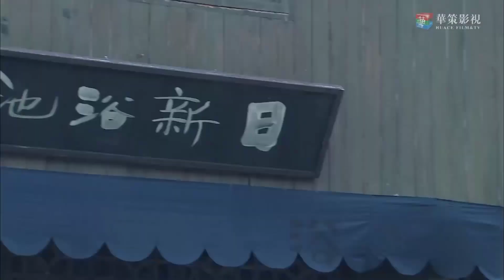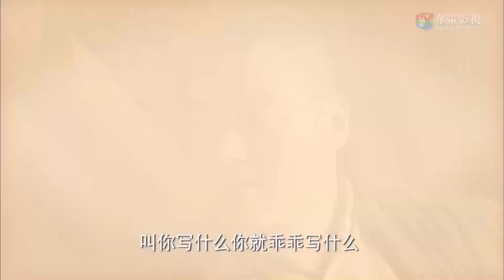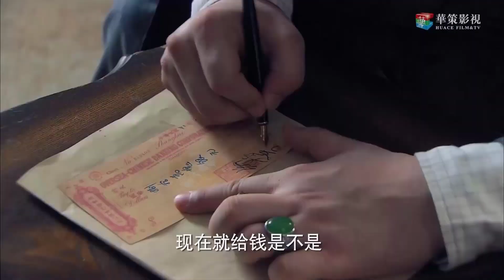[Thuyết Minh] BẾN THƯỢNG HẢI - ĐẤU TRANH SINH TỬ | Tập 21 | Phim Kháng Nhật Hành Động Hấp Dẫn 2020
➤ Trọn Bộ BẾN THƯỢNG HẢI - ĐẤU TRANH SINH TỬ Thuyết Minh

✤ Đạo diễn: Triệu Thanh
✤ Diễn viên: Vu Chấn, Hồ Khả
✤ Bộ phim BẾN THƯỢNG HẢI - ĐẤU TRANH SINH TỬ xảy ra trong bối cảnh Bến Thượng Hải những năm 30 thế kỷ 20, người Nhật vì muốn lũng đoạn thị trường mà thâu tóm cửa hàng âu phục của Đổng gia đồng thời giết hại vợ chồng ông chủ cửa hàng. Đổng Phúc Bảo vì nóng lòng báo thù gia nhập Thanh bang, trở thành tiểu lão đại của Thanh Bang. Anh âm thầm chi viện cho tổ chức ngầm của đảng cộng sản, giúp đỡ thu gom vật tư kháng chiến. Kháng chiến ở Thượng Hải bùng nổ toàn diện, Đổng Phúc Bảo cuối cùng hiểu rằng kháng chiến cá nhân chỉ là sức nhỏ, cho nên đã tham gia vào tổ chức kháng Nhật đồng thời dẫn dắt quần chúng phản kích kẻ xâm lược Nhật Bản. Trải qua các hành động Đổng Phúc Bảo đã giết được trung tướng của quân Nhật. Đổng Phúc Bảo gia nhập Tân tứ quân, tiếp tục tham gia vào các hành động kháng nhật cứu nước.